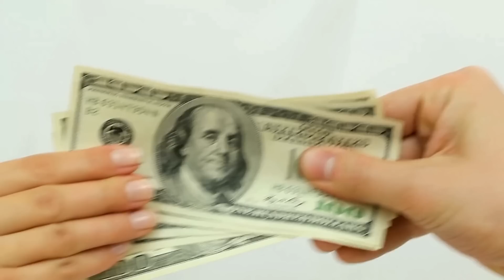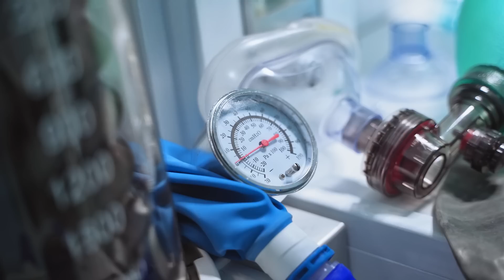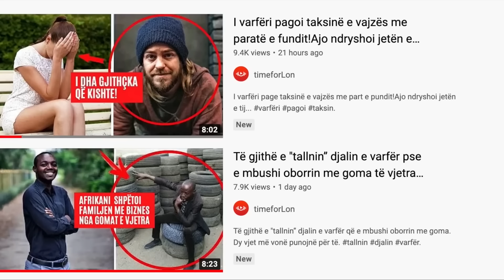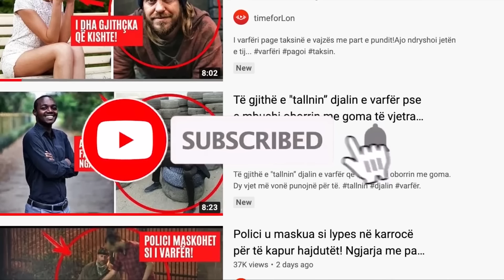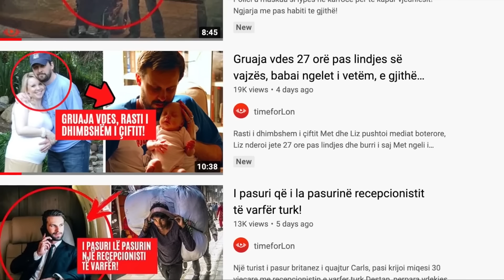Ajo fshehu diçka të tmerrshme ndërsa ishte në koma. Mjekët u frikësuan shumë kur e zbuluan!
Kasandra ishte në koma për 15 vjet, por kishte diçka të tmerrshme që ajo arriti ta fshihte ndërsa ishte në koma dhe mjekët u frikësuan shumë kur e zbuluan. Një mëngjes të ftohtë më 15 nëntor 1999, një nxënëse e re u dërgua me shpejtësi në urgjencë nga kalimtarët, ajo ishte me uniformën e shkollës dhe emri i saj lexohej Kasandra Brandon, ata që e çuan në spital u shpjeguan mjekëve se ajo ishte rrëzuar papritur dhe kishte goditur kokën në një shtyllë hekuri dhe të gjitha përpjekjet për ta bërë atë të zgjohej ishin të kota.

1)This video has no negative impact on the original works (It would actually be positive for them).
2)This video is also for teaching purposes.
3)It is not transformative in nature.